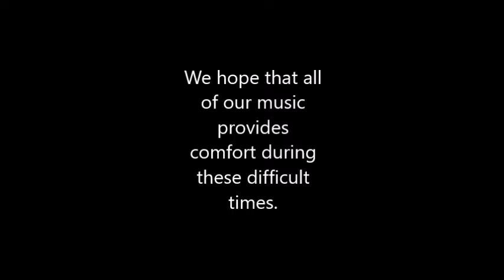"Gentle Souls" by Christina Tourin (Linda Grieser, harp)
I play this piece for people for meditation in church and for patients and their  families at Hospice of Cincinnati. It is very calming. Gentle Souls by Christina Tourin from her Echoes of Angels album.
Linda